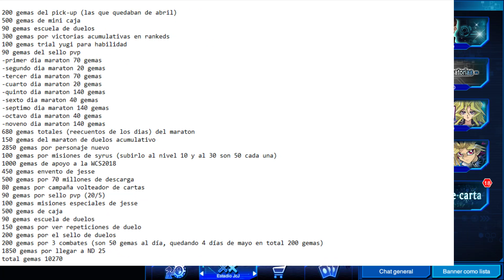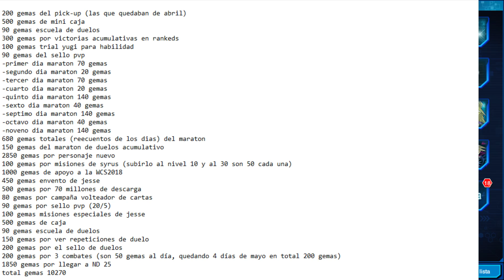Duel Links - Stream en twitch World Championship 2018 23:00 P.M